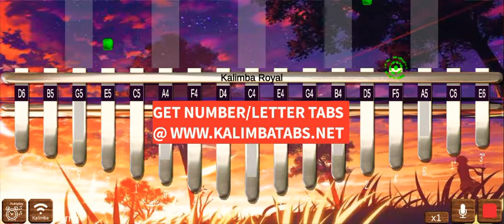🎤 Vorrei – Lunapop | Easy ( Kalimba Tutorial & Tabs)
Requested by Gina